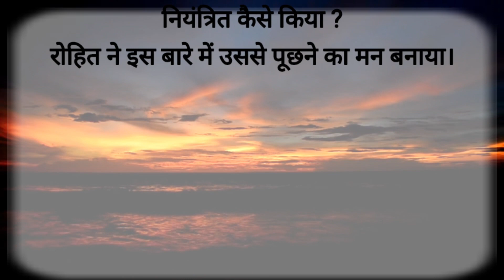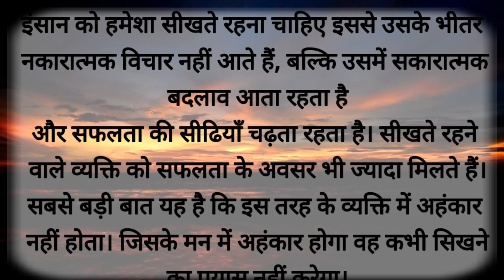सफल होने के लिए हमेशा सीखते रहें ||hindi kahaniyan